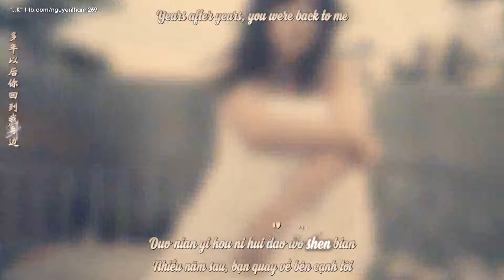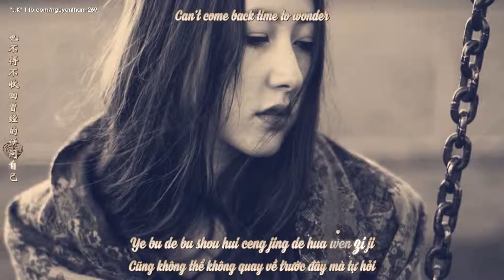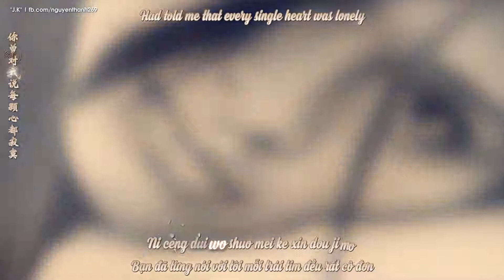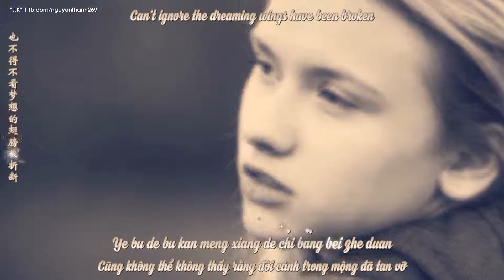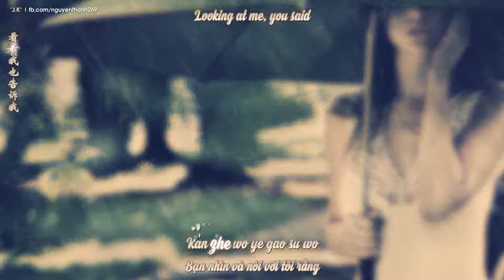Yue Zhang Da Yue Gudan 越长大越孤单 Niu Nai Ka Fei 牛奶咖啡 Lyrics Engsub+Vietsub+Pinyin HD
Yue Zhang Da Yue Gudan